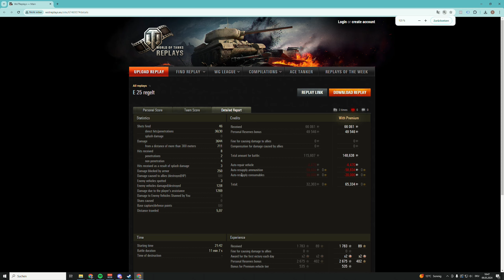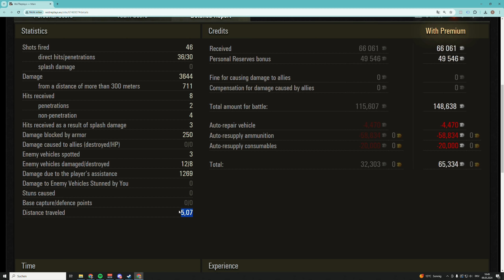Gold Challenge von Ohare - Strecke machen - World of Tanks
World of Tanks Gold Challenge von Ohare. Fahrt so viel Meter wie möglich in einer Runde.

Challenge läuft mit Veröffentlichung des Videos bis zum 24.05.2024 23:59 Uhr.
Zugelassen sind nur Tier 5, 6 oder 7 Fahrzeuge, ausgenommen sind Radpanzer. Wer absichtlich sinnlos im Kreis fährt etc. wird aus der Wertung genommen.
Nur auf Standardgefechte, keine anderen Modi wie Angriff/Verteidiung, Begenung oder andere Eventmodi.

1. Platz 1500 Gold
2. Platz 1000 Gold
3. Platz 500 Gold
Als Geschenk von mir über den Premiumshop.

Thema World of Tanks:
Ihr wollt euer Replay auf meinem Kanal sehen?:

Version - 1.24.1